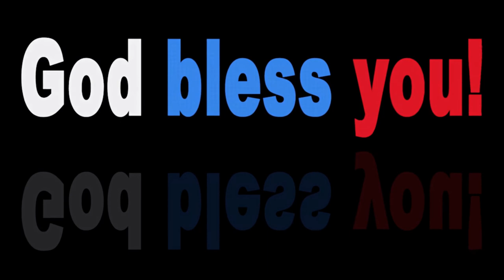TUNE · Uncut Gems - Mezhdunami · Copyright Free Music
Here is : TUNE · Uncut Gems - Mezhdunami · Copyright Free Music